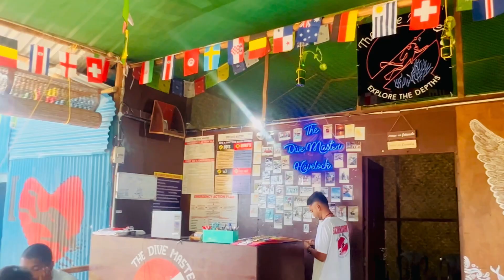Delhi to Andaman! I did scuba diving, Gokarting & watched sunset at Chidiya tapu!💗🌎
Here’s my trip vlog to Andaman!

Welcome hotel bay ITC view
Gokarting experience
Scuba diving at havelock by Thedivemasters
Sunset at Chidiya tapu

It was a 4 days short trip and there was so much to do, Andaman has a peaceful and relaxing vibe, you must stay for atleast a week to enjoy it the most.

The best water is only in Andaman, super clear and clean.